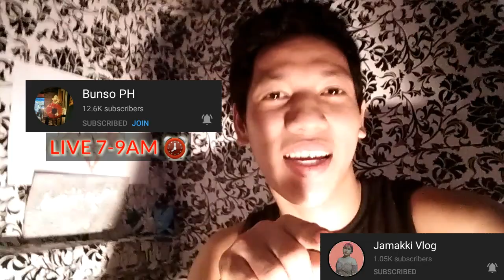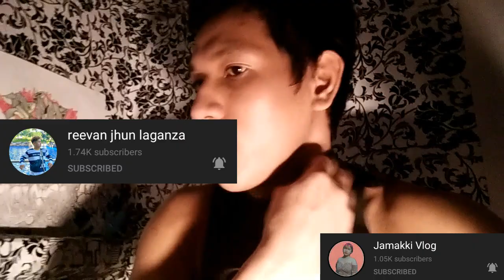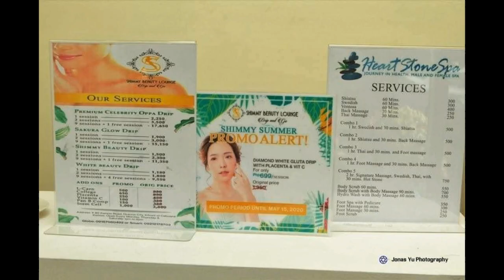PAANO DUMAMI ANG SUBSCRIBER KO SA YOUTUBE IN JUST 2WEEKS |BIG SHOUTOUT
PAANO BA MAKA 1K IN JUST 2WEEKS PUNTAHAN NYO LAHAT NG BINABA KUNG CHANNEL DITO ALAM KO SA MGA BAGO DITO DI PA ALAM ANG PAANGAT CHANNEL KAYA ANO PA INAANTAY MO I CLICK MO NA LINK AT MAG ISDA KANA

GUSTO MO BA PUMUTI TAMANG TAMA HINDI MABIGAT SA BULSA AT MAG RELAX KANA RIN DITO LANG SA
SHIMMY BEAUTY LOUNGE
HEART STONE SPA

BIG SHOUTOUT TO ALL PROMOTER

visit link

FREELANCEMODEL
FREELANCEACTOR
INDIEFILM
BIKINIOPEN
GYMINSTRUCTOR